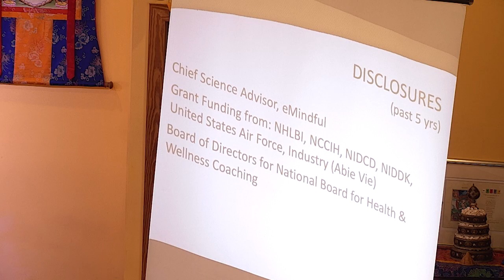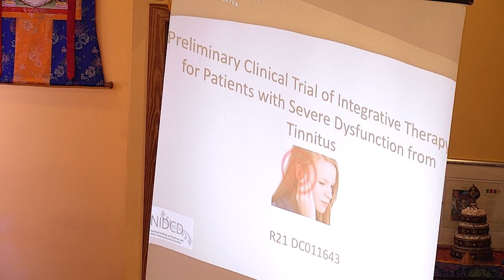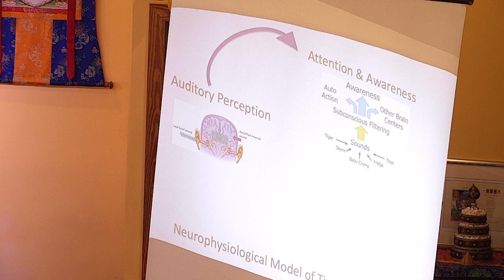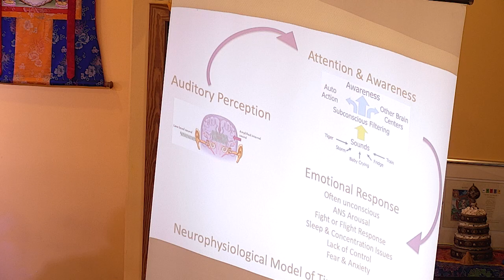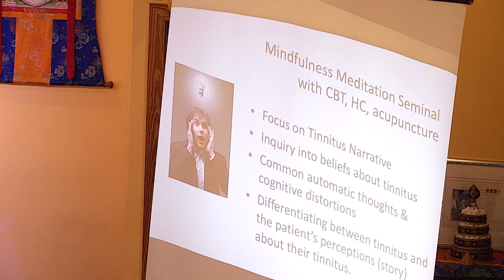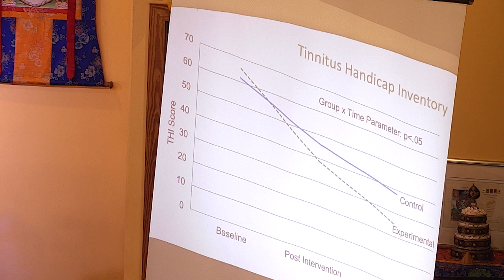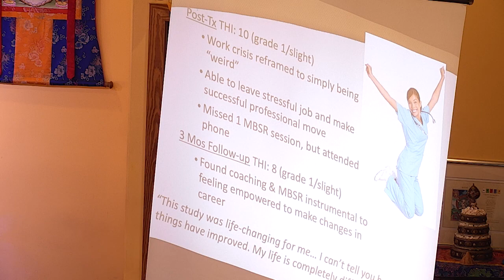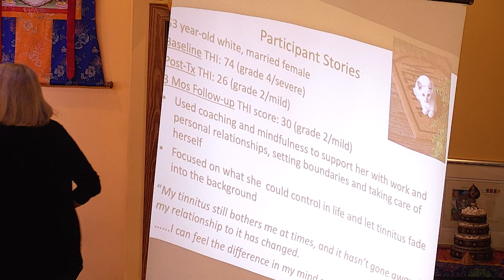The Body as a Gateway to Wholeness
Presentation: Ruth Wolever
Panel Discussion: Ruth Wolever, Lama Willa Miller, Tenzin Wangyal Rinpoche.
Moderator: Michael Sheehy
Ligmincha Symposium for Contemplative Sciences: Body, Breath and Mind.  April 14-16, 2019 at Serenity Ridge, Shipman VA.